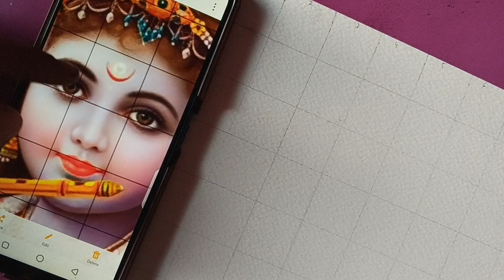How to draw outline by grid method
Hello friends, in this video you will see the process of drawing a outline as a sketch practice.